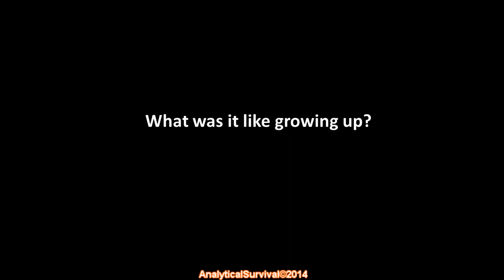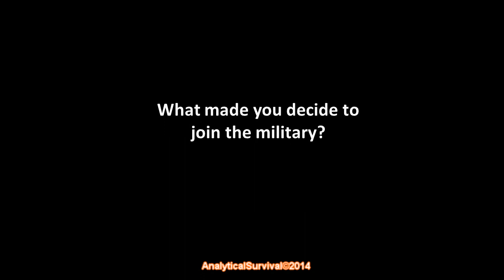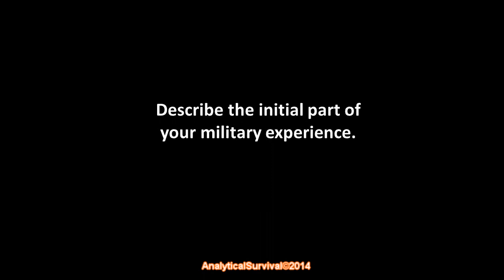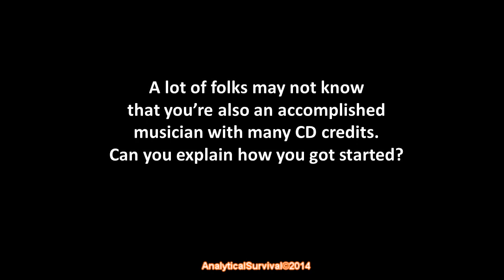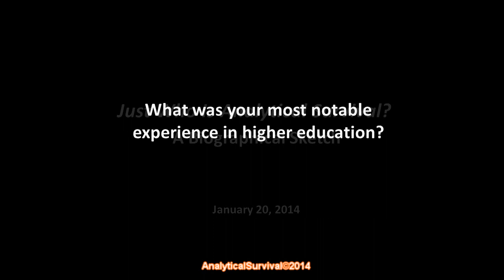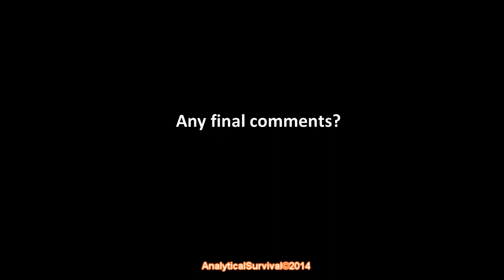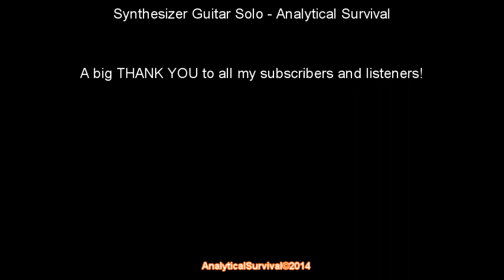Just Who is Analytical Survival?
I offer you, my curious subscribers and drive-by listeners, this short biographical sketch.  --GM